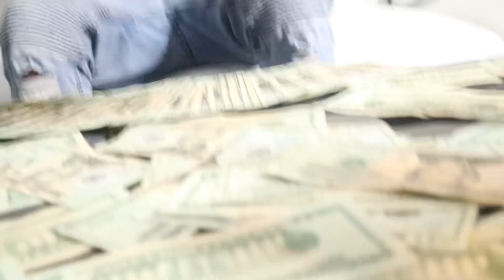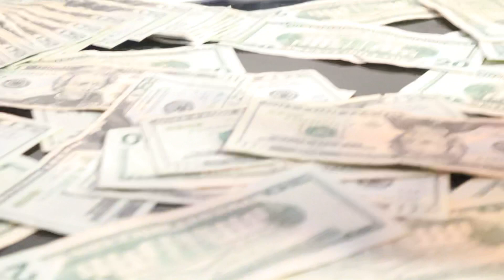Goonie— Lemon Pepper Freestyle